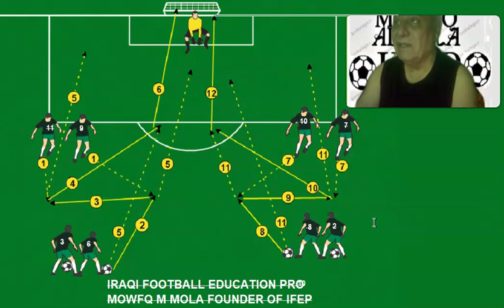IRAQI FOOTBALL EDUCATION PRO - DR MOWFQ MAJEED AL MOLA